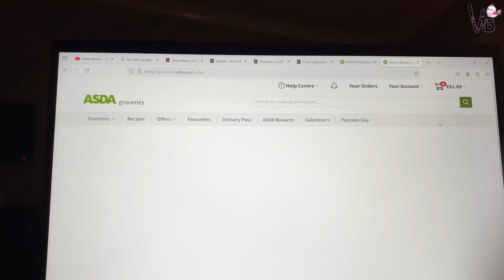Yeh mujhay pehlay he lay lena chahiye tha Life asan ho gae | Housewife's Duties